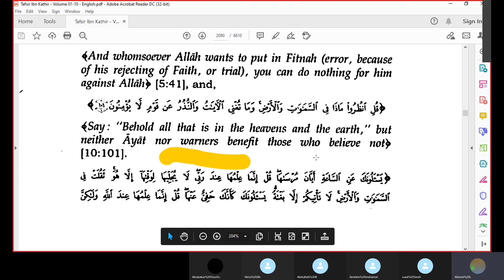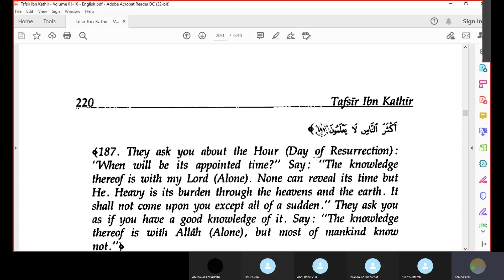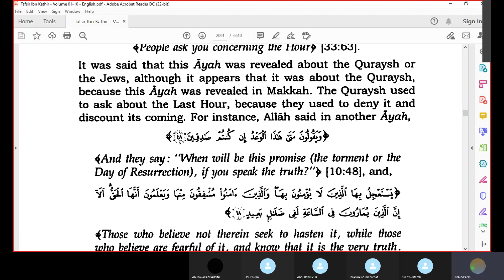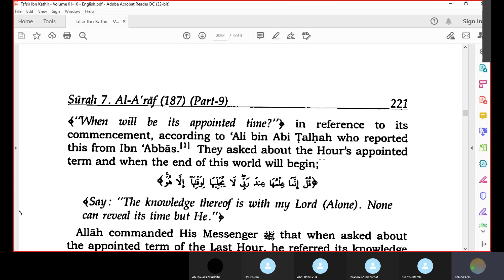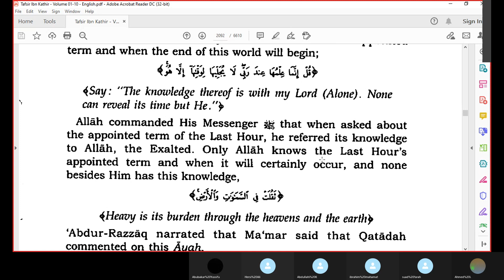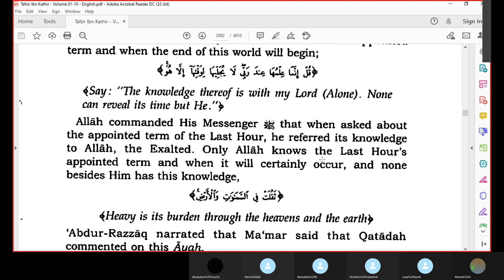Tafsir Ibn Kathir Sourat Al-Aaraf Page 174 2of3